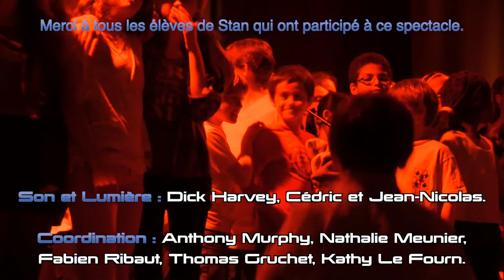STAN EN SPECTACLE 2014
Spectacle de clôture du Festival Arts et culture du Collège Stanislas de Québec, le 31 mai 2014.